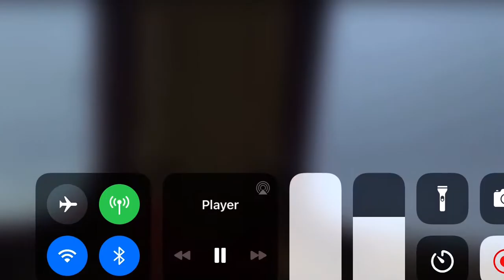Silver Streak, Chief Donaldson Chases ￼Down The Silver Streak